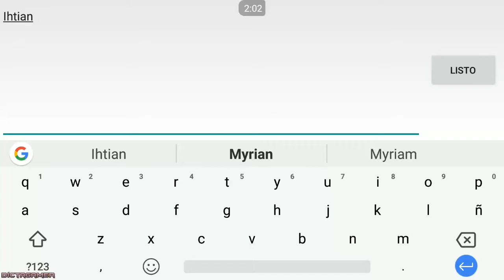Ithiander Review 1-100 Mejores Ataques + PvP / Monster Legends